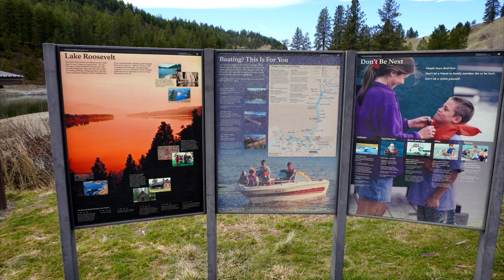Hawk Creek Lake Roosevelt Eastern Washington